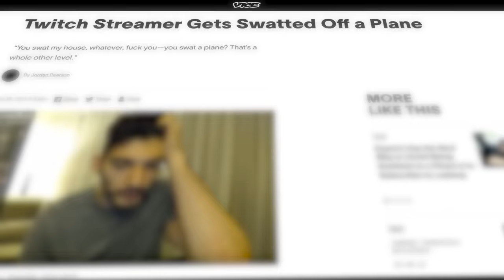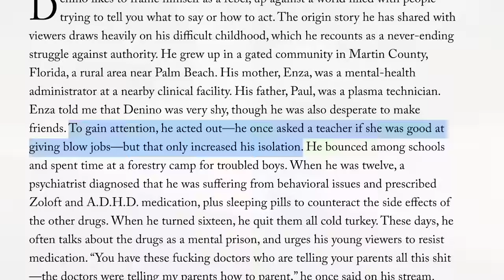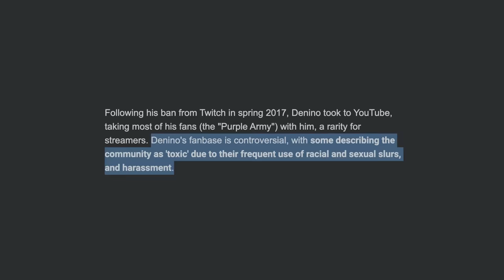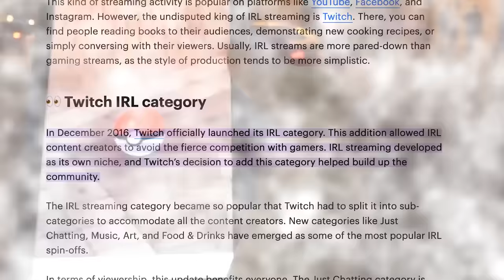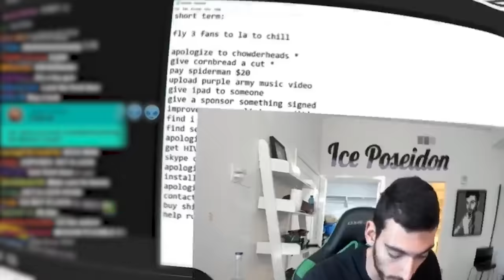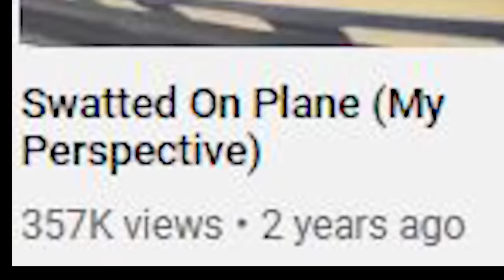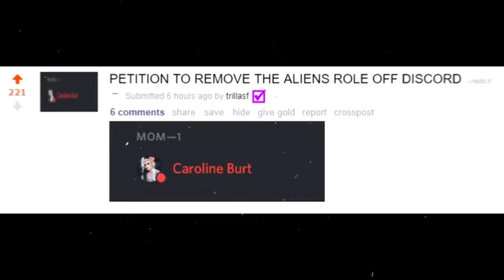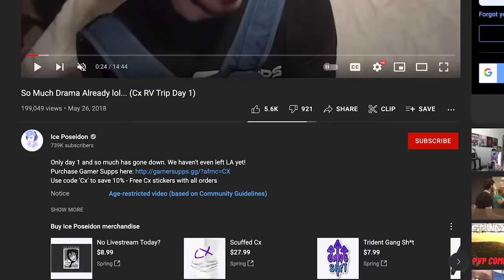Streamer Turned Scammer | The Downward Spiral of Ice Poseidon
Join me in documenting the rise and fall of a Twitch pioneer, and the polarizing reputation that proceeds him. Also he's a crypto scammer bc of course.
TIMESTAMPS:
intro - 0:00
who is ice poseidon - 3:40
gaining popularity - 6:32
pokemon go/intro to irl streaming - 8:23
airport incident/cultivating a toxic following - 14:30
caroline - 18:58
rv saga - 21:32
a new beginning? - 24:22
crypto scam - 26:04
conclusion - 31:04
Education
Documentary
Informative